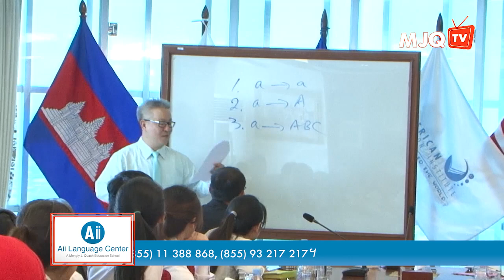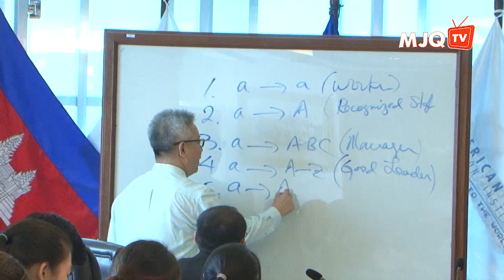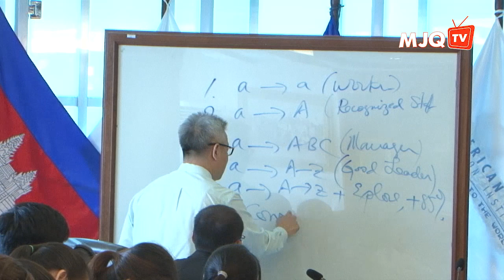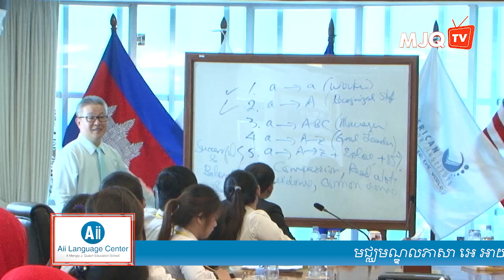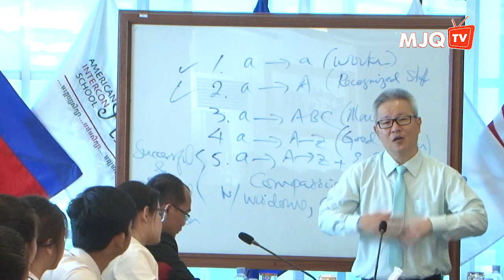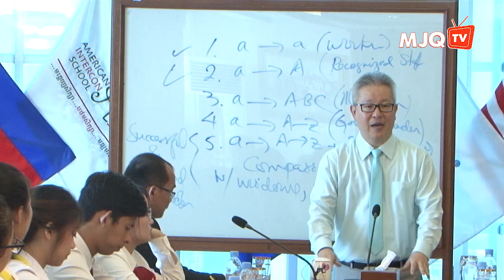ចង់ក្លាយជាអ្នកដឹងនាំដ៏អស្ចារ្យ យុវជនត្រូវមានចំណុចទាំងនេះ ភាគ៣/៦(Re-uploaded)